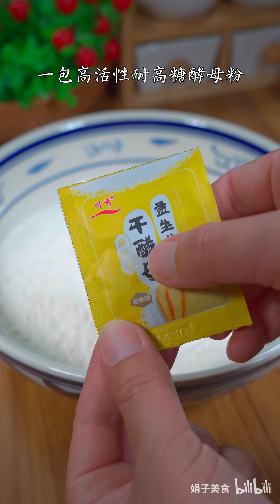面粉不要只蒸馒头了，教你个懒人新做法，出锅比面包还松软好吃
面粉不要只蒸馒头了，教你个懒人新做法，出锅比面包还松软好吃，喜欢的朋友可以试一下
娟子美食 牛奶 炸鮮奶 StayHome and cook#跟我一起下厨
教你做炸牛奶，外酥里嫩，吃一口就上癮，關鍵做法超簡單，零失敗
美味的小甜品總是那麼吸引人，在外面甜品店吃過一次炸牛奶，就特別的喜歡，剛開始聽到炸牛奶的名字時，還在想牛奶怎麼能炸呢？後來才知道牛奶經過簡單的製作，就成為一道人見人愛的甜品。
哈嘍，大家好！娟子每天都會和大家分享農村生活或是地道的鄉村美食，簡單易學，人人都可以做出美味的食物，欣賞到美麗的鄉村景色

分享農村快樂，記錄生活之美

真實的河南農村生活，美食，美景

喜歡我們的視頻就趕緊訂閱喔